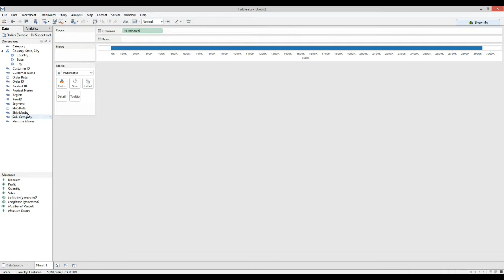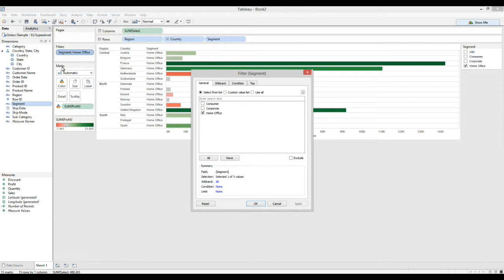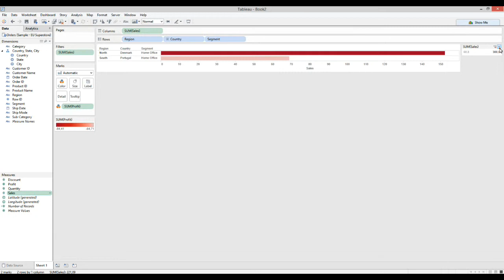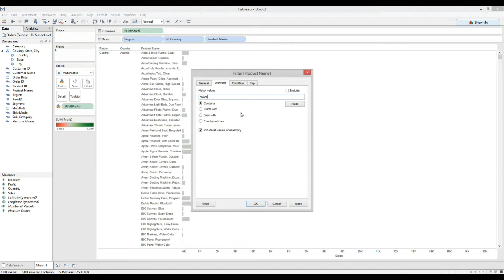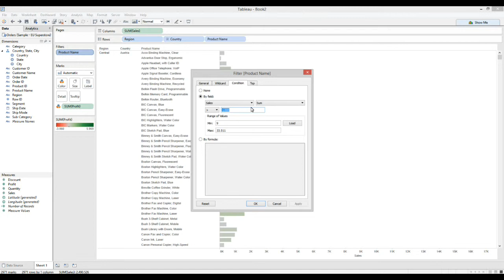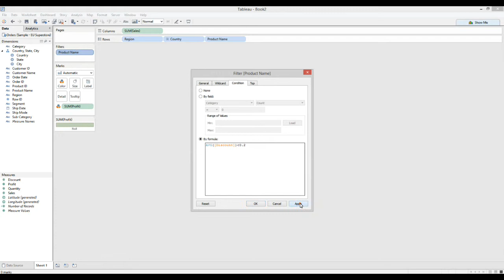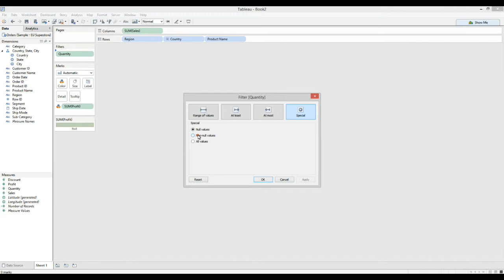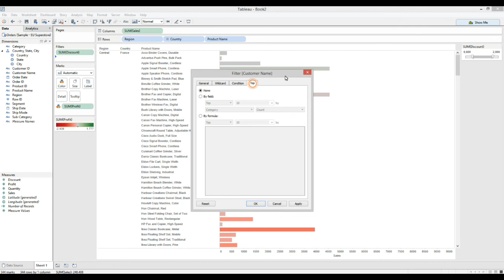Tableau - I filtri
00:58 - Filtro agendo sui valori del grafico
02:15 - Filtro dal pannello dimension/measure
03:05 - Formattazione del pannello dei filtri per le dimensioni
04:57 - Filtro dal menù filtri: tab general
06:30 - Filtro dal menù filtri: tab wildcard
08:50 - Filtro dal menù filtri: tab condition
11:53 - Filtro dal menù filtri: tab top
12:28 - Formattazione del pannello dei filtri per le misure
12:38 - Formattazione del pannello dei filtri per le date, discrete/continue